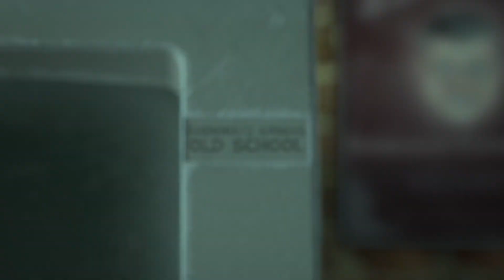Sodkhuu’s gaming Old school Teaser 2